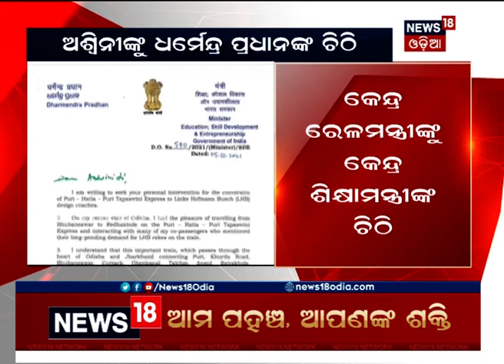ରେଳ ମନ୍ତ୍ରୀ Aswiniଙ୍କୁ କେନ୍ଦ୍ର ଶିକ୍ଷା ମନ୍ତ୍ରୀ Dharmendra Pradhanଙ୍କ ଚିଠି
ରେଳ ମନ୍ତ୍ରୀ Aswiniଙ୍କୁ କେନ୍ଦ୍ର ଶିକ୍ଷା ମନ୍ତ୍ରୀ Dharmendra Pradhanଙ୍କ ଚିଠି, ତପସ୍ବିନୀ ଏକ୍ସପ୍ରେସକୁ LHB କୋଚ୍‌ରେ ପରିଣତ କରିବାକୁ ଦାବି I